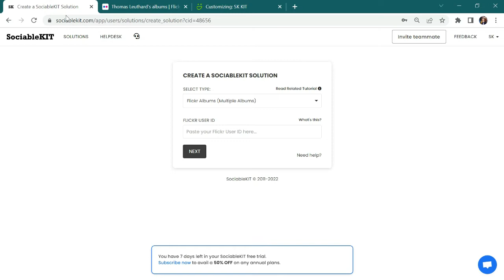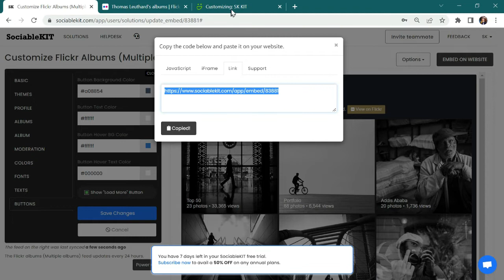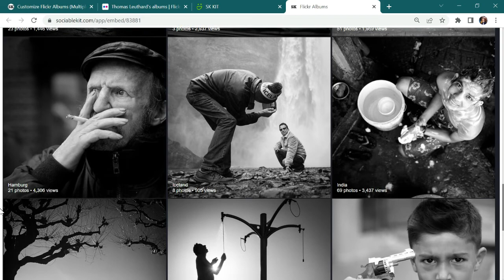How to embed Flickr albums (multiple albums) on SmugMug?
In this tutorial, you will learn how to embed the Flickr albums on SmugMug. Do you have Flickr albums? Do you have a SmugMug website? If you answered YES to both questions, this tutorial is for you!

To embed Flickr Albums (Multiple Albums) on Smugmug website for free, follow the steps below.

1. Sign up to SociableKIT. You will be automatically logged in after you enter your email and click the signup button. You can log in here if you already have an account. Once you sign up, you will start your 7-day premium trial. After 7 days, you can activate the free plan if you don't need our premium features.
2. Select "Flickr Albums (Multiple Albums)" on the dropdown. SociableKIT offers several social media feed solutions. You might need to search it using the highlighted area below. Once found, you can then select it.
3. Enter your Flickr multiple album ID.
4. Customize your feed. Click the "NEXT" button to show the customization options of your social feed. You can change the layout, colors, font, and more to match your brand. Click the Save changes button.
5. Copy the embed code. Click the "Embed on website" button on the upper right corner. On the popup, copy the JavaScript embed code.
6. Log in to your SmugMug site. On the Menu bar, click the "Link" option.
7. Paste the link. Click the [ + ] sign to add a new link. Paste the link from SociableKIT on the "Custom URL" field.
8. View your page. Click the "Preview" button and then "Publish". Done!